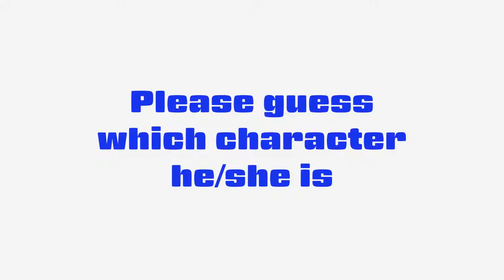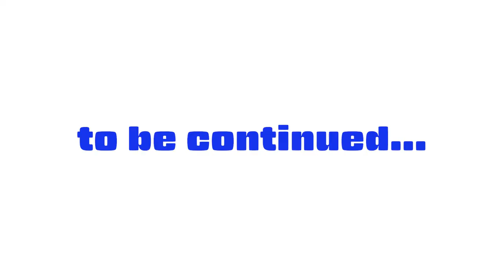#208 English lesson in VRCHAT vol.20 - 30代で始めるVR英語学習 vol.20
Golden Takasan, Yoikami and Inuwakamaru did an English listening practice in VRCHAT.